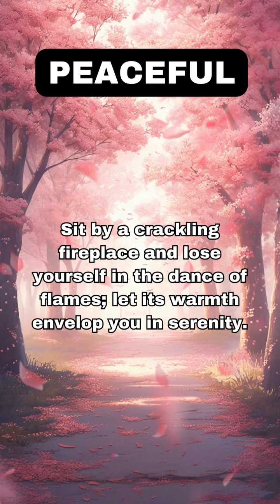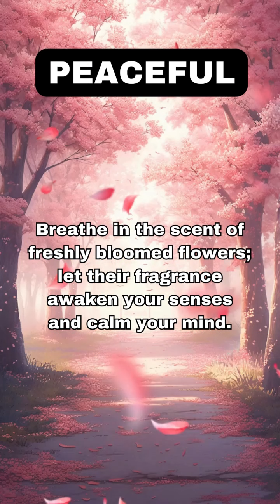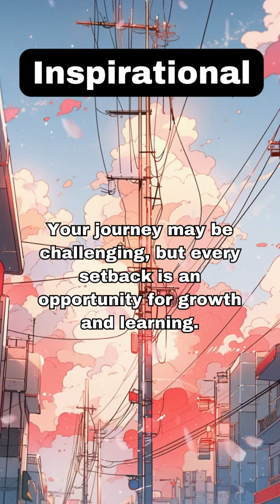Inspiring Peaceful Motivational Moments from AMPing Around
🌟 If you're looking for a dose of inspiration, motivation, and positivity, you've come to the right place. In this video, we're thrilled to bring you a summary of our last 10 uploads, each packed with uplifting content to brighten your day and ignite your spirit.

0:00 Embrace the Journey Discover Inspiration in Every Step 🌿👣
0:15 Harmony Haven Embrace the Peaceful Symphony of Nature's Beauty 🌿🎶
0:30 Peaceful Pathways Guided Journey to Inner Serenity 🌿🛤️
0:45 Rise Above Elevate Your Spirit with Inspirational Stories and Wisdom 🌄📖
1:00 Sacred Silence A Meditative Journey to Inner Stillness 🌌🧘‍♂️
1:15 Serene Serenade A Visual Symphony of Peaceful Bliss 🌿🎶
1:30 Tranquil Horizons Embracing the Beauty of Peaceful Moments 🌅🌿
1:45 Tranquility Unveiled A Visual Odyssey into the Heart of Peace 🌅🌌
2:00 Unleash Your Potential Dive into a World of Inspiration and Motivation 🌟💫
2:15 Unleash Your Potential Find Inspiration in Every Moment 🌟✨

From motivational speeches to uplifting stories, each video is designed to inspire you to reach for your dreams, overcome obstacles, and live your best life. Whether you need a boost of confidence, a reminder of your inner strength, or simply a reason to smile, our channel is here to uplift and empower you.

So sit back, relax, and let the positivity flow. Here's to spreading joy, kindness, and inspiration together! 🌈💖 Inspiration Motivation Positivity"

The artwork, animation, and audio used by AMPing Around were either created by the channel owner or have the appropriate permission and/or license for use!